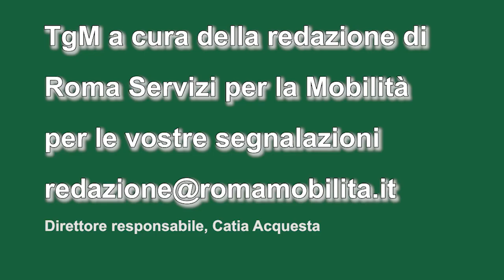TG Mobilità ore 14,30